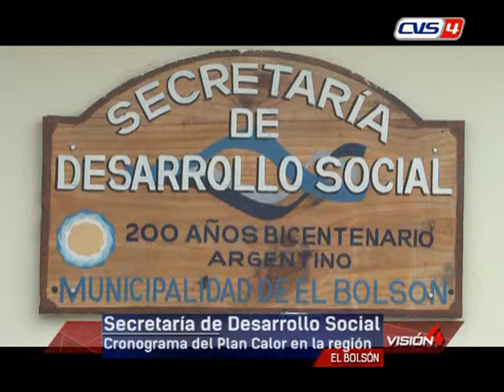09 05 19 LAURA ROJAS Secretaria Desarrollo Social MEB Cronograma del Plan Calor en la región y a